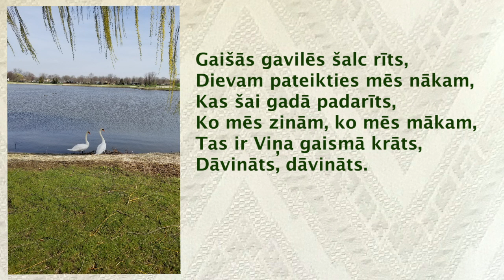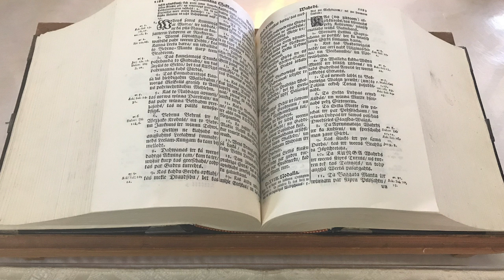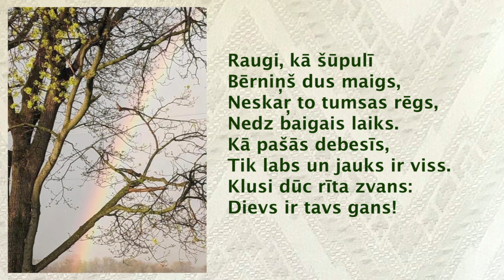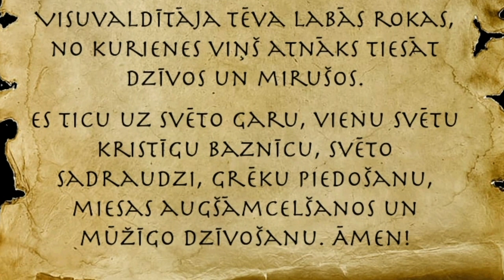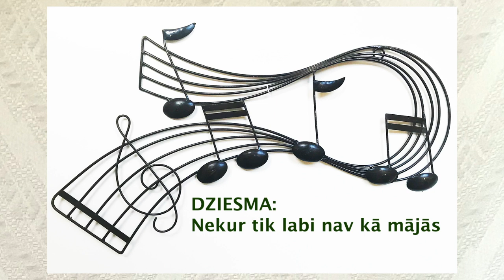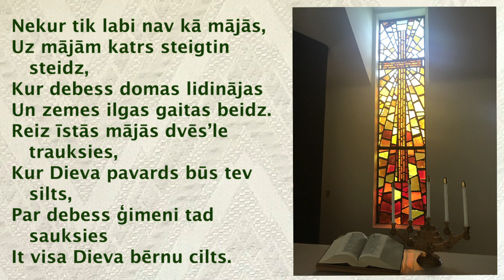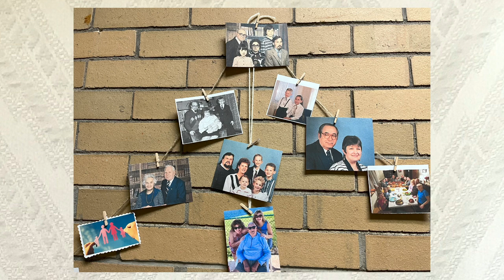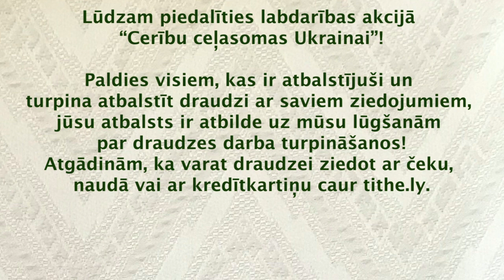Ģimenes dienas dievkalpojums Ciānas draudzē 08.05.2022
Ģimenes un mātes dienas dievkalpojums Čikāgas Ciānas latviešu draudzē 2022.gada 8.maijā. Dievkalpojumu vada draudzes mācītāja Gundega Puidza, bet sprediķi saka Rīgas Lutera draudzes mācītājs Linards Rozentāls.